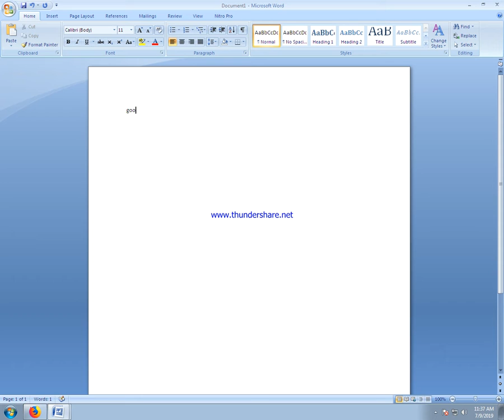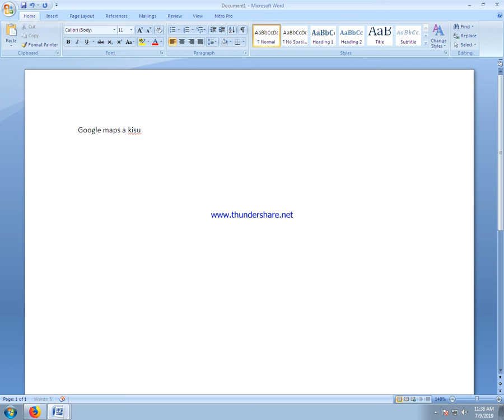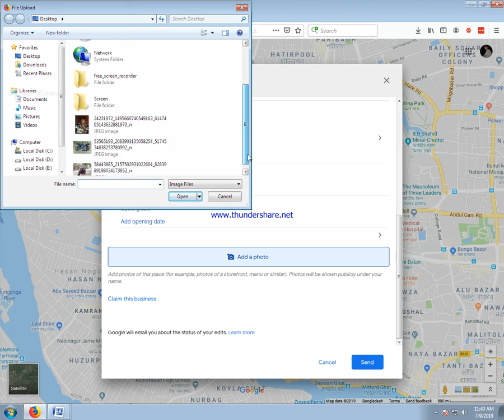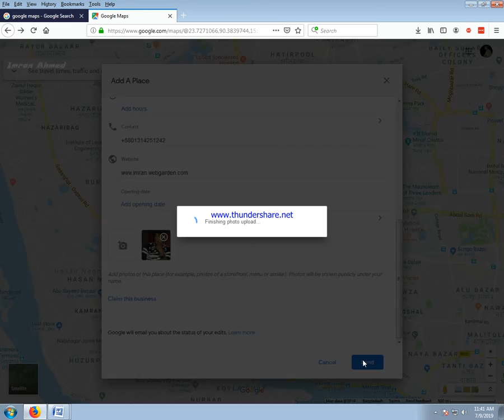How to give a missing place on google map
Maps
Place
Google
Missing
Missing place